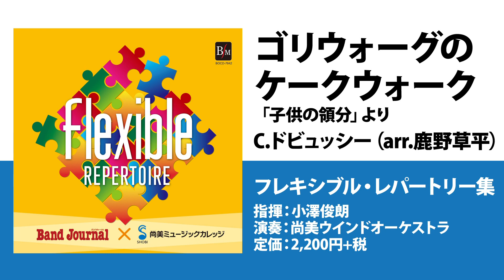ゴリウォーグのケークウォーク「子供の領分」より／C.ドビュッシー（arr.鹿野草平）／指揮：小澤俊朗／演奏：尚美ウインドオーケストラ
ジャズの起源のひとつともいわれるアメリカ南部発祥の2拍子の軽快なリズムからなるダンス音楽。
ゴリウォーグのケークウォーク「子供の領分」より／C.ドビュッシー（arr.鹿野草平）

演奏：尚美ウインドオーケストラ
指揮：小澤俊朗